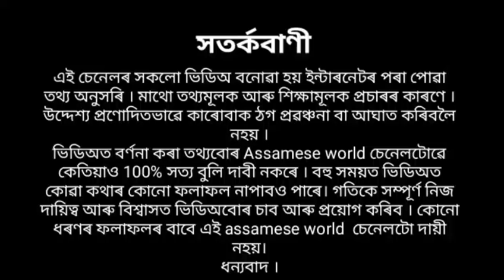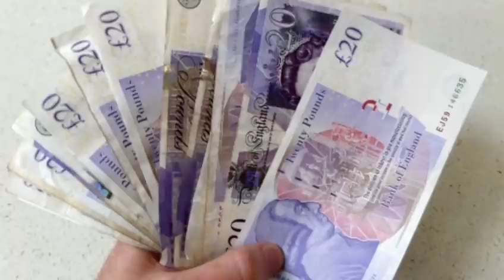ৰাতিপুৱা উঠিয়েই কওঁক এই ২ শব্দ , পূজা নকৰাকৈ হ'ব সকলো ইচ্ছা পূৰণ //